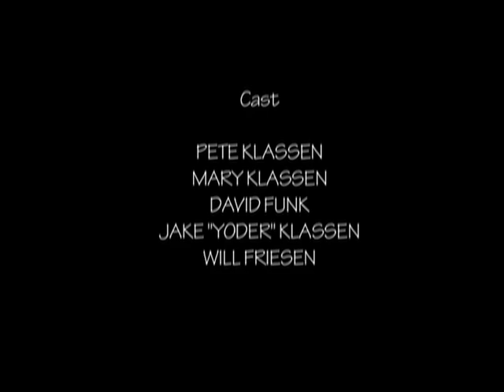WES MET MIE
A short video about two Low German speaking Mennonite guys who are at a party and how one of them wants to ask a girl to go out with him, but doesn't quite have the nerves to do so until his buddy assures him that he is a good looking guy.